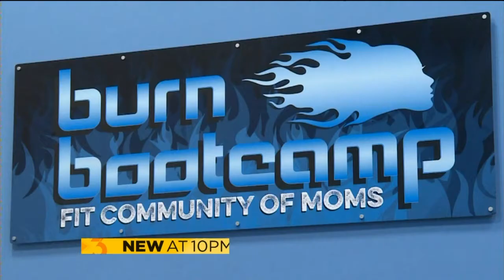Verona gym collecting Play-Doh for American Family Children's Hospital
Afitness gym in Verona is trying to make childrensmile this week, by collecting Play-Doh.